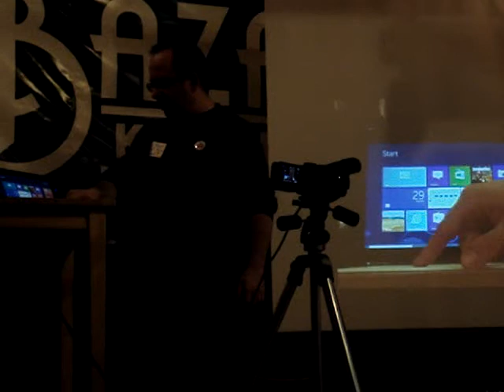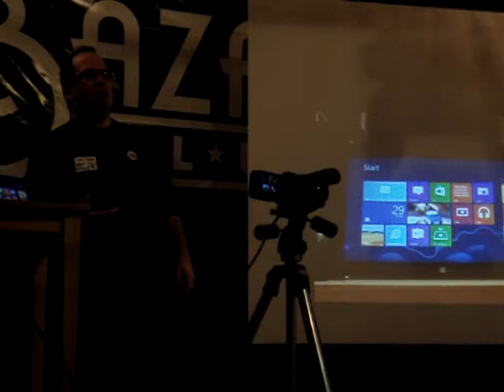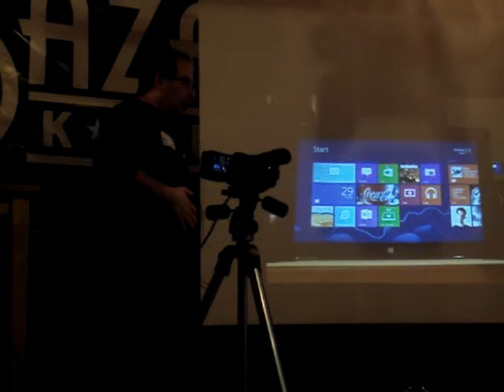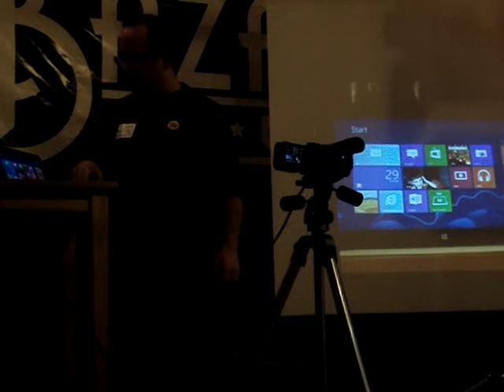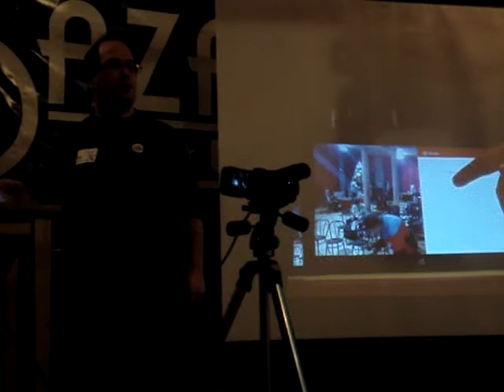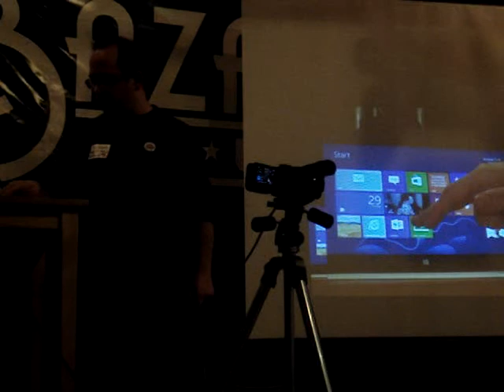Velvárt András: Microsoft Surface bemutató - Tablet MeetOFF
Velvárt András Microsoft Surface előadása és bemutatója a Tablet MeetOFF-on 2012. november 29-én.